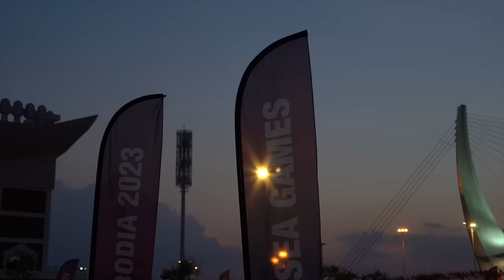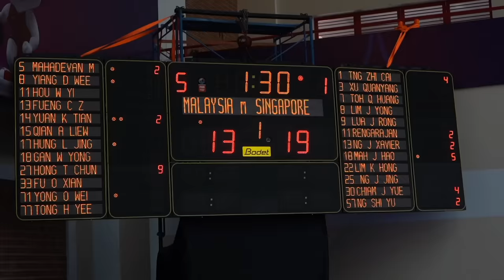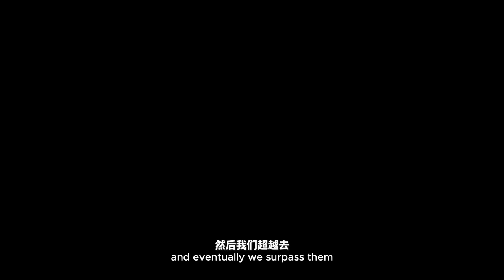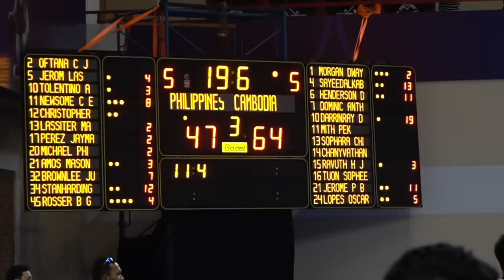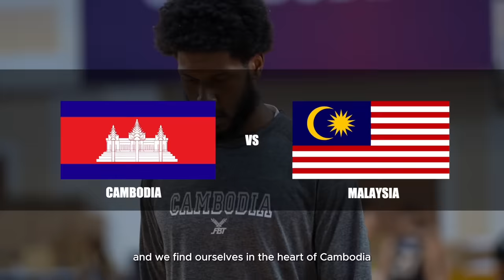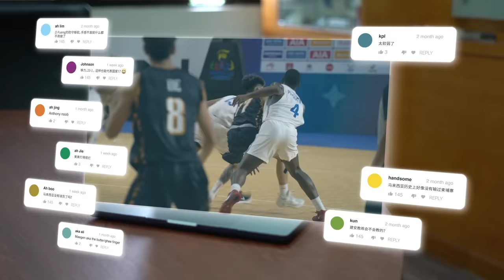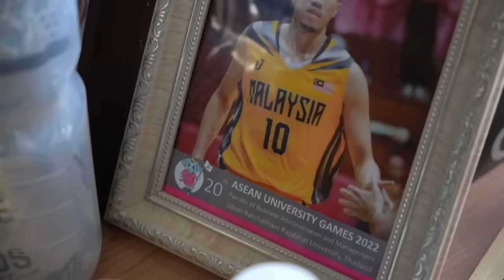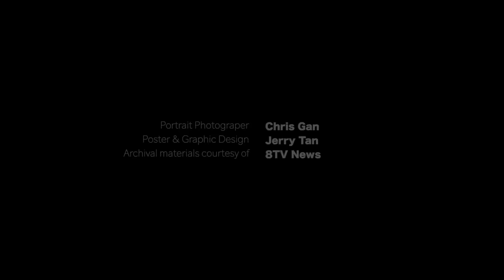【纪录片】The Pursuit of Gemilang 马来西亚篮球男队征战32届东运会全记录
时隔已久，终于啊。。。
就是要等到电影院播放会播了才上传YouTube。
比起上一次的纪录片，这次更加完整。
感谢Sunrise的赞助，感谢MABA的信任，感谢团队的卖力拍摄，感谢球员的配合

如果觉得好看可以来个super thanks给我们制作团队，谢谢🙏